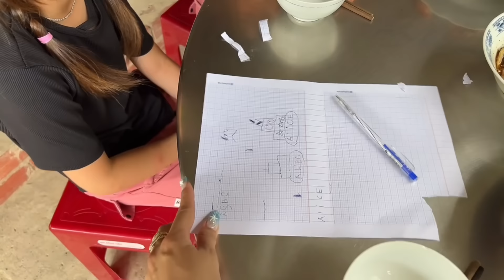586 | Dẫn Mít về miền tây, ông tây mê ăn Sầu riêng, bầy vịt học làm kèn lá dừa | Việt Nam 2024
586 | Dẫn Mít về miền tây, ông tây mê ăn Sầu riêng, bầy vịt học làm kèn lá dừa | Việt Nam 2024

586 | Dẫn Mít về miền tây, ông tây mê ăn Sầu riêng, bầy vịt học làm kèn lá dừa | Việt Nam 2024

586 | Dẫn Mít về miền tây, ông tây mê ăn Sầu riêng, bầy vịt học làm kèn lá dừa | Việt Nam 2024